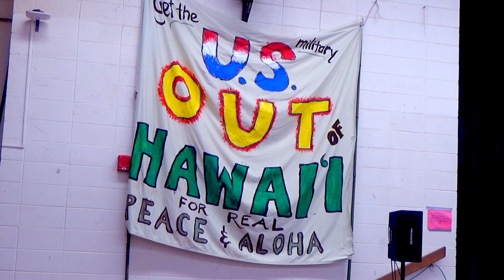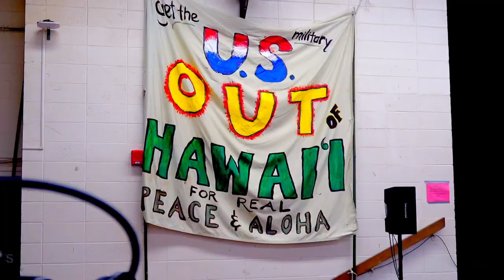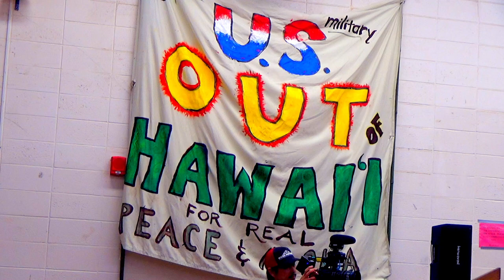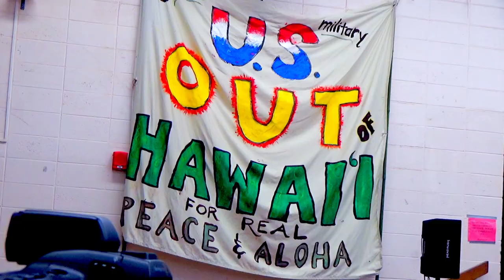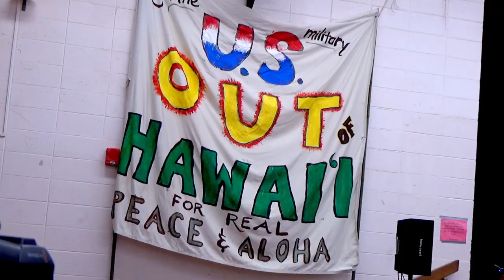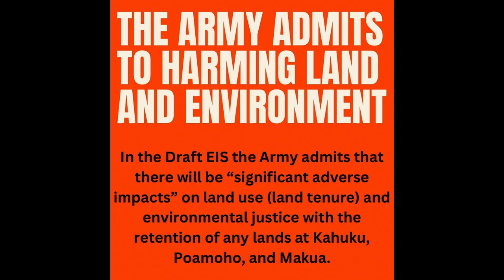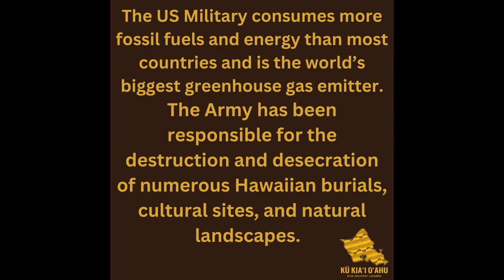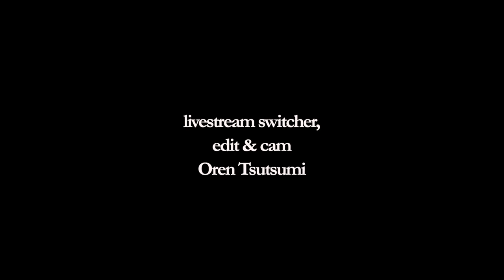END MILITARY LEASES ON HAWAIIAN CROWN LANDS: Kahuku, 10 Iulai 2024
PUBLIC MEETINGS ON PROPOSED RETENTION OF 6,322 ACRES OF LAND, hosted by the Illegally Occupying US Army . 1,150 acres at Kahuku, 4,390 acres at Poamoho and 782 acres at Mākua are occupied by the US Army, Marine Corps and Hawaii National Guard

livestream connection
Candace Fujikane

Production assistance
Madison Owens
Ekini Lindsey
Mialisa Otis
Kaukaohu Wahilani
Kauwila Kaylene Sheldon
Barryn Chun

Tiare Ribeaux

livestream switcher,
edit & cam
Oren Tsutsumi